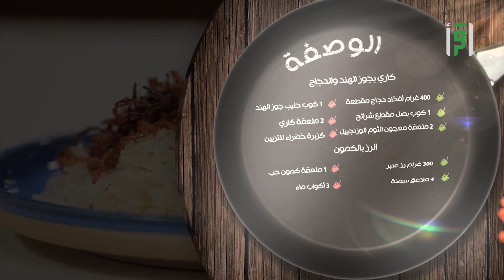كاري الدجاج بجوز الهند | عدنان يماني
كاري الدجاج بجوز الهند
تشاهدون برنامج عيش و ملح للشيف عدنان يماني

عيش و ملح هو برنامج طبخ يقدمه الشيف عدنان يماني
لأشهى المأكولات العربية و الغربية بطريقة ممتعة و مميزة